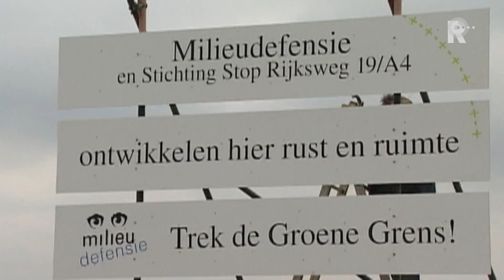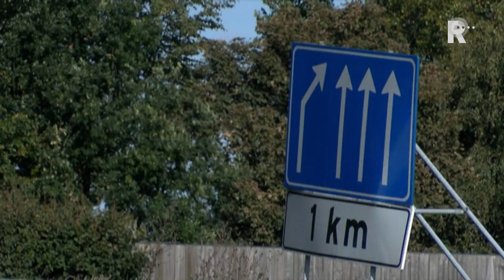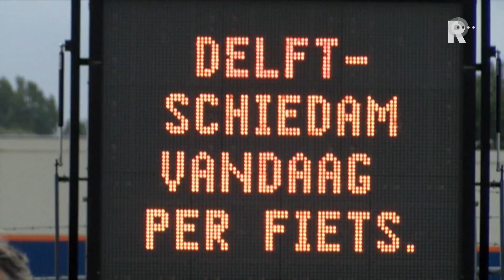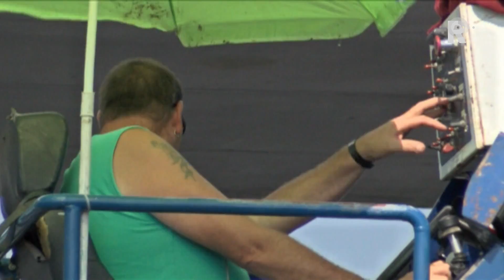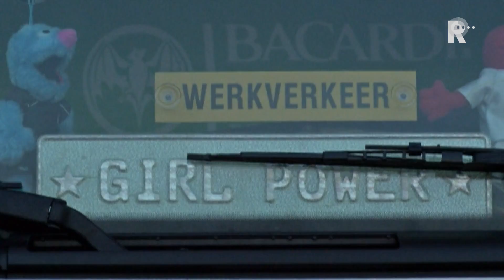Alles op 1 A4 2015 - aflevering 1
Alles op 1 A4 is een TV serie van Omroep West en RTV Rijnmond en is een speurtocht langs de A4. De serie laat het landschap zien waar de waar de A4 doorheen gaat: vanaf de Oude Rijn bij Leiden tot aan de Beneluxtunnel onder de Nieuwe Maas. Dat stuk van de weg doorsnijdt het zuidwestelijke deel van Nederland. Een polderlandschap, rijk aan rivieren en meren. Het gemaakte land. Oud genoeg om een eigen natuurlijk karakter te hebben.